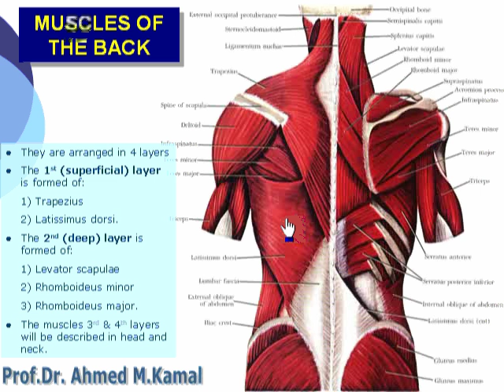1 Back muscles